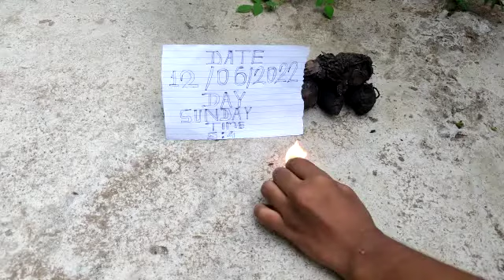Black Turmeric Original Testing Available :-📲 8919111784 { Kali Haldi Original Real Testing }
[Kali Haldi Test|| {5} ||Test

||1|| Kali Haldi Lock Test

||2|| Kali Haldi Kapoor Test

||3|| Kali Haldi Suwa Test

||4|| Kali Haldi Pepar Test

||5|| Kali Haldi Coconut Test

Original Kali haldi original

Checker will conduct test in 3 different areas before giving the token

1. Camphor ignition test.

2. Lock opening test

3. Needle bending test.

4. Paper stain test

5. Bike ignition off test

6. Coconut 🥥 breaking test

And many other test to verify it's genuinety. ...

Token after 3 test only

First test should start at 8 am